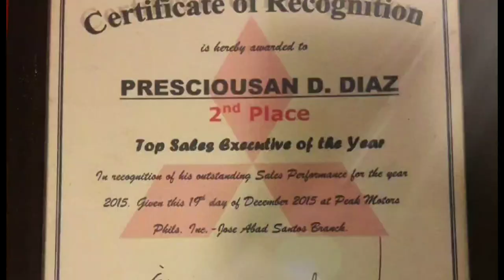PAANO MAG APPLY NG CAR LOAN? | AUTO LOAN APPLICATION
Initial REQUIREMENTS
☛ Employed:
Certificate of employment with compensation
3 months payslip
2 valid ID's
Utility bill

☛ Business owner:
Business registration or DTI
2 valid ID's
Utility bill
3 months bank statement or updated passbook

☛ OFW/Seafarer:
Certificate of employment / Latest contract
Passport
Comaker: Immediate family receiving remittance
3months proof of remittance (updated bank passbook/3months bank statement)
2 valid ID's

Easy step to avail the unit.
☛  Step 1: Fill out APPLICATION (can be send thru online)
☛  Step 2: Submit requirements via FB messenger or email
☛ Step 4: Schedule the release of your brand new unit.

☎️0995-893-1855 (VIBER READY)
Mitsubishi Peak Motors
Jose Abad Santos, Manila